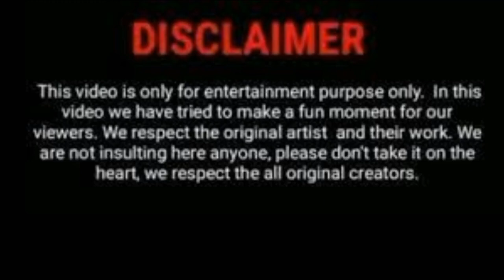AMBUSH SA BUNDOK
Our motto is not  to hurt anyone :P :P :P (its a prank)